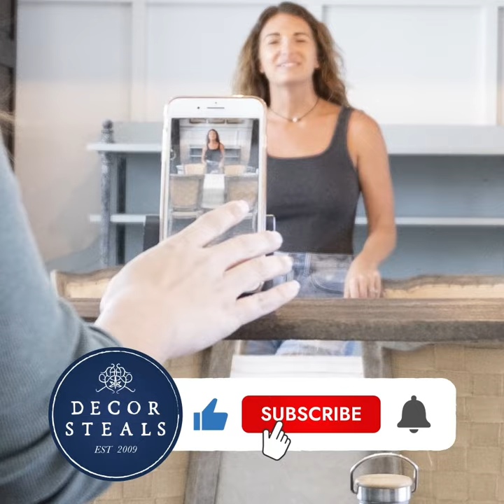Decor Steals' Vintage Demijohn Bottle, Pick Your Style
Vintage Demijohn Bottle, Pick Your Style

These beautiful VINTAGE tinted glass demijohn bottles are sure to be not only eye-catching but also versatile and really functional. Demijohn bottles just like these beauties have been showing up on some VERY popular decorating shows lately so we just had to get our hands on them!! We didn't hesitate for a second when we came across these beauties and you shouldn't either!

We are in LOVE with the history and story behind each of these! Dating back to the 40s and 50s, these bottles were carried by European villagers to their local vineyards to draw wine directly from the cask! HOW COOL!

We just love the LARGE size, texture, unique color, shape. Ok, you get the idea! It's just a statement piece all around! Put this demijohn bottle on display to add that vintage touch to any of your rooms. Just picture it filled with branches and flowers! The aromas will fill the air and ignite your senses! And not to mention that price will ignite your decor senses! No seriously demijohns are really expensive so if you ever wanted one today is your lucky day!

Thank you to our friend @sawyersvintagehaven for the great video!